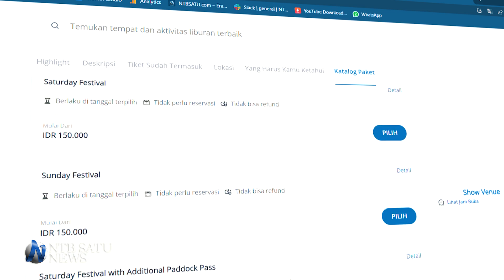Update Penjualan Tiket MXGP Samota Sumbawa, 30.000 Tiket Sudah Dibeli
Kian dekat dengan event MXGP Samota, tiket semakin banyak terjual, baik penjualan online maupun offline.
Para penggemar Motocross terus memborong tiket yang dijual secara online melalui platform tiket.com dan membeli melalui gerai gerai Astindo di 3000 titik seluruh Indonesia.
Sementara penjualan offline untuk area NTB bekerjasama dengan perusahaan daerah PT. Gerbang NTB Emas. Untuk semua platform penjualan, harga tiket mulai dari Rp 100 ribu untuk kelas Festival hingga 2,5 juta Rupiah untuk fasilitas premium.
Tiket yang dibeli harus ditukar di GOR Mampis Rungan dan Gedung Wanita Sumbawa, dijadwalkan tanggal 22-26 Juni 2022.

Nah pemirsa, selain optimis penjualan tiket akan habis jelang event tanggal 24 sampai 26 juni nanti, Ridwan Syah juga menyampaikan pesan khusus masyarakat NTB dalam menyambut para tamu atau penonton.